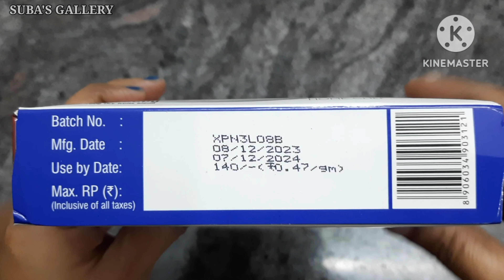crust and crumb plum cake mix|plumcakerecipe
plum cake mix, plum cake mix recipe in tamil,